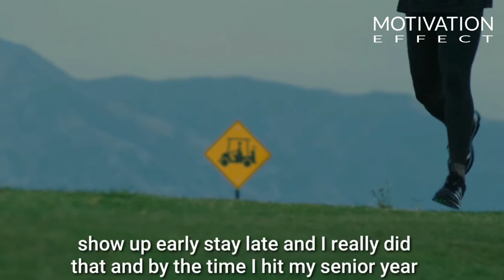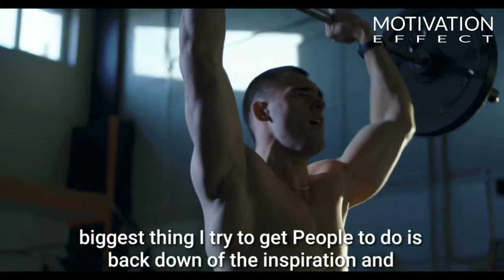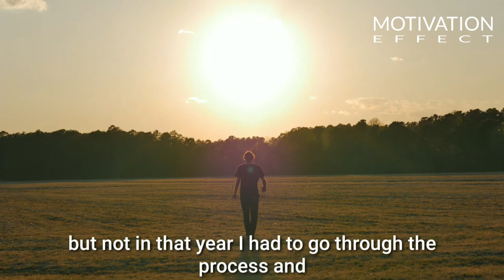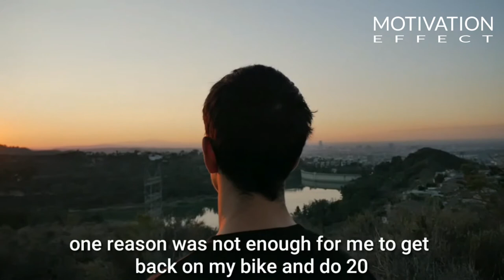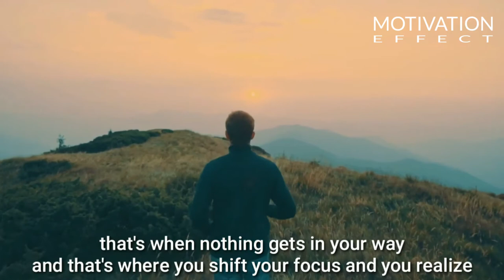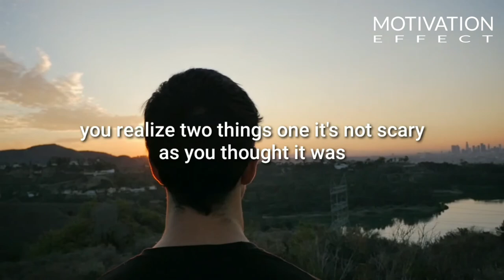JAMES LAWRENCE: THE IRON COWBOY - A RECORD SETTING TRIATHLETE [MUST SEE]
🔴 MUST SEE 🔴
👉 Credit: James Lawrence

GUINNESS WORLD RECORD BREAKER & FAMILY MAN
James Lawrence lives with his wife, Sunny, and their five children in Utah. After breaking several Guinness World Records, James wondered if he had truly found his mental and physical limits. He knew there was more. Experience firsthand the remarkable journey of James Lawrence and his family.

50, 50, 50
Repeatedly mocked for choosing a goal so big, Lawrence takes on the challenge of doing 50 Ironman races, in 50 consecutive days, through all 50 US States. His journey will make you laugh, cry and possibly squirm in your seats in disbelief.

James Lawrence is a record setting triathlete. He was born in Calgary, Alberta, Canada, and currently lives in Utah. He holds the current world record for the most Ironman-distance triathlons completed within a single calendar year: 50, in 2015. He also holds the record for the most half-ironman distance triathlons in one year: 22, in 2011. In 2015, he completed 50 ironman-length triathlons in 50 consecutive days, one in each of the 50 US states.

-All of my work is original and drastically rearranged with unique editing and licensed content.